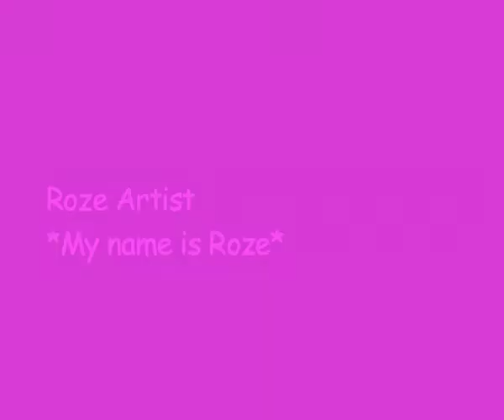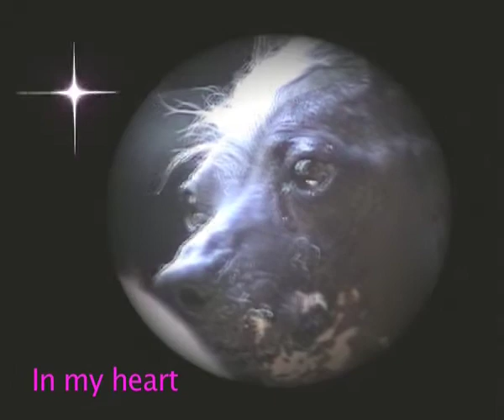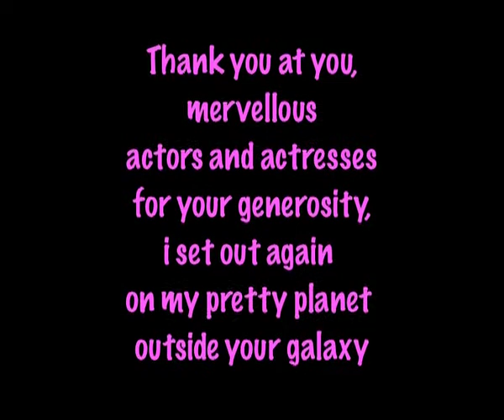Hairless dog song "My name is Roze" clip ©2011 Roze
SONG FOR THE ANIMALS AND NICE HUMAN
The singer is a chinese and mexican dog